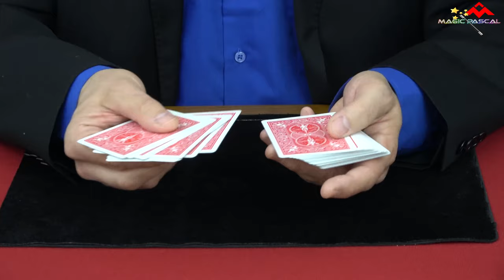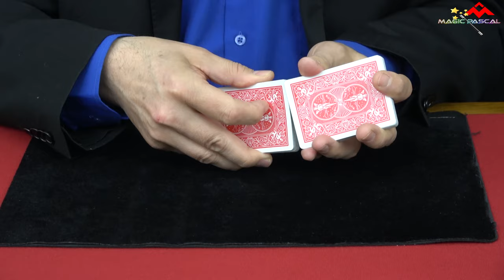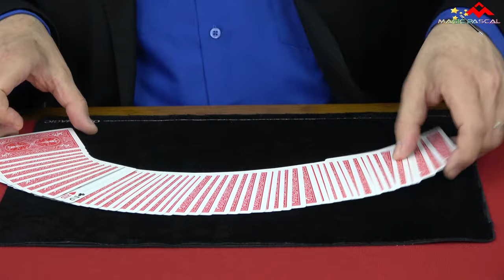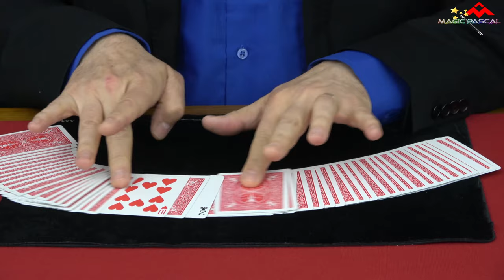SANDWICH A LA CARTE { MAGIC TRICK CARD } 🎩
Aujourd'hui je vous propose un nouveau tour de Magie vraiment très sympathique, il s'appelle : SANDWICH A LA CARTE

🔴 Pour information ➤

Sur ma chaine de magie, vous trouverez les thématiques suivantes:

Le Mentalisme.

Magic Pascal